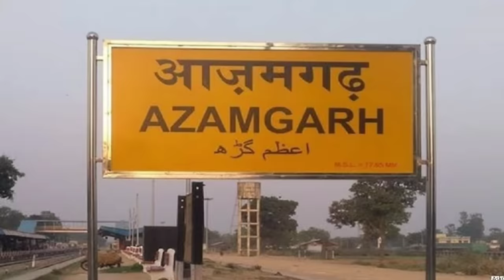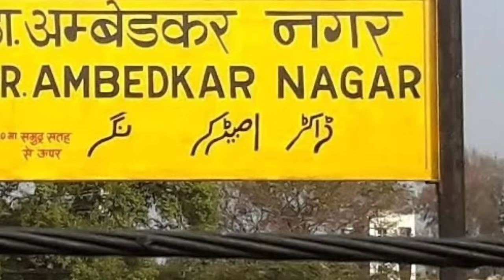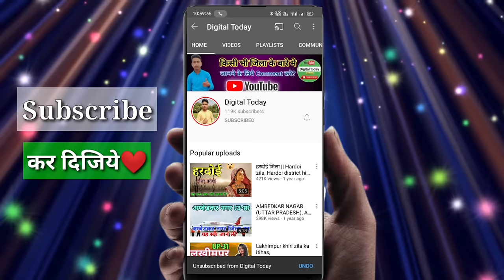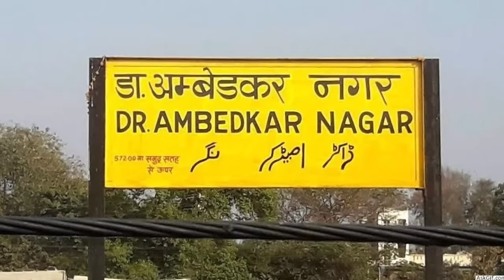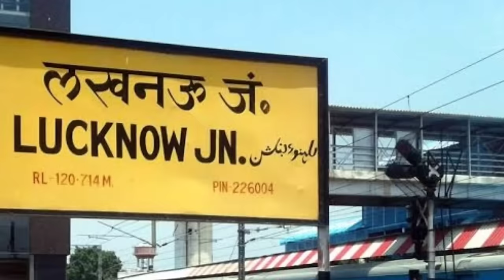अम्बेडकर नगर जिला (उत्तर प्रदेश) | AMBEDKAR NAGAR DISTRICT UTTAR PRADESH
________DESCLAMMER______
All video and image full credits on this owners.